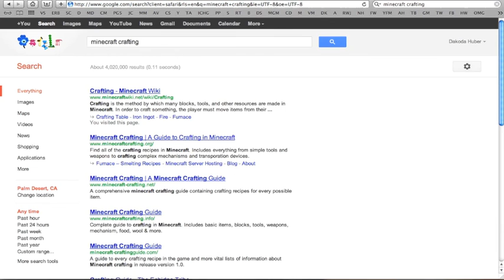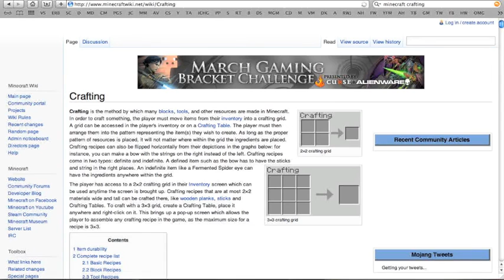Forever Minecraft: EP011 - Minecraft Wiki Lag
Comment on: What texture pack are you using?